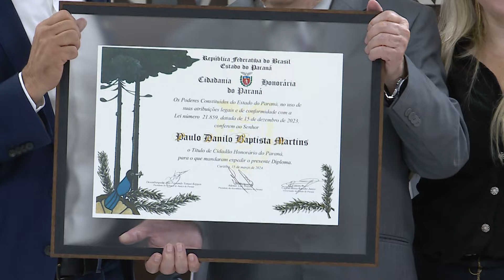Jornalista e apresentador Paulo Martins recebe título de Cidadão Honorário do Paraná